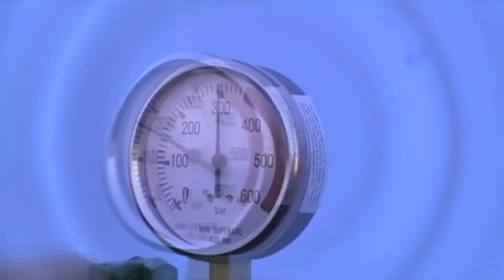Moulin à huile broyeur et pressoir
Ensemble broyeur à olives avec pressoir à huile pour la fabrication de l'huile d'olive.